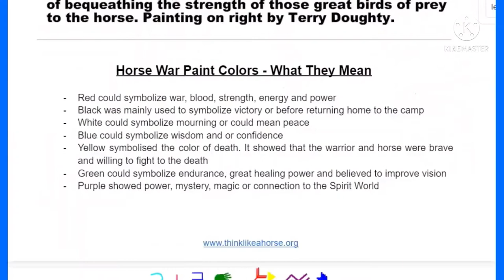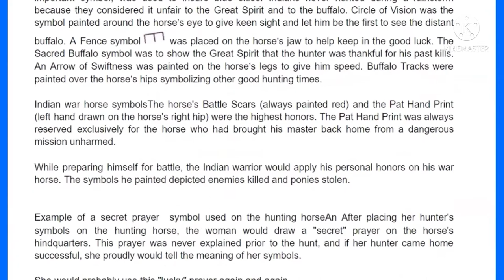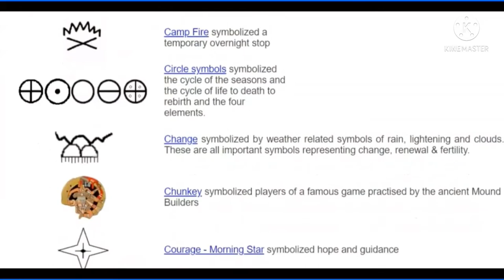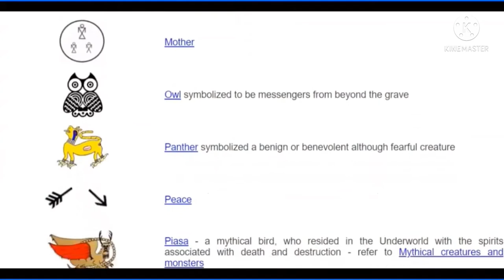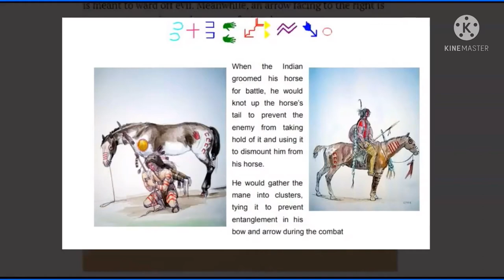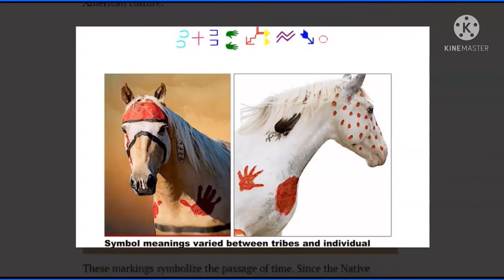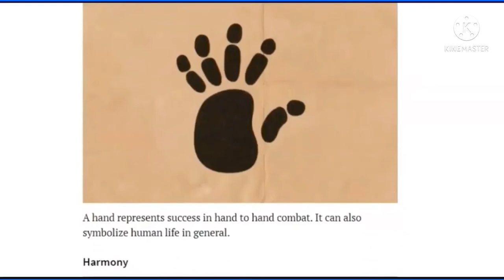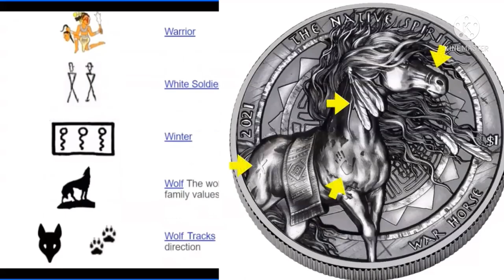NATIVE AMERICAN’S @ WAR. WHAT DOES THE PAINT ON THEIR HORSES MEAN?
Very interesting and informative vid